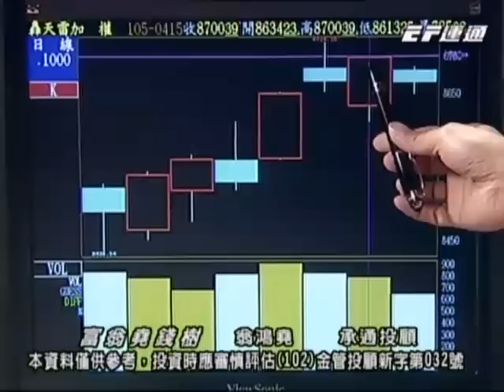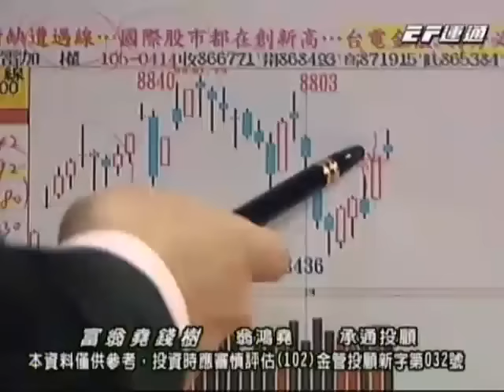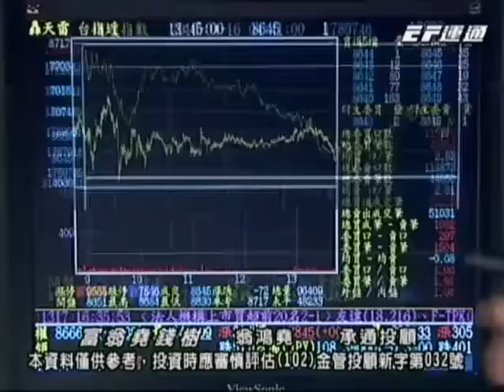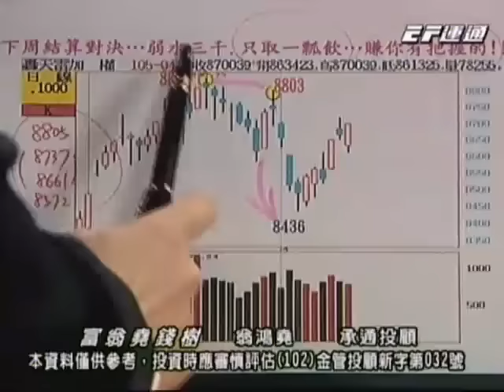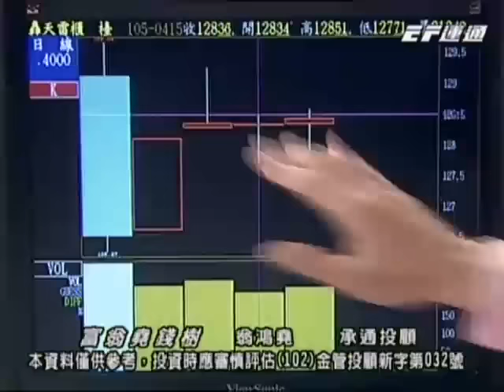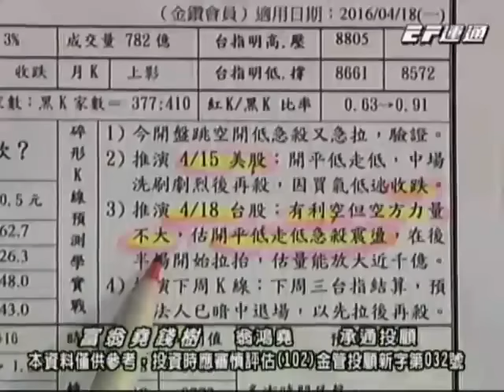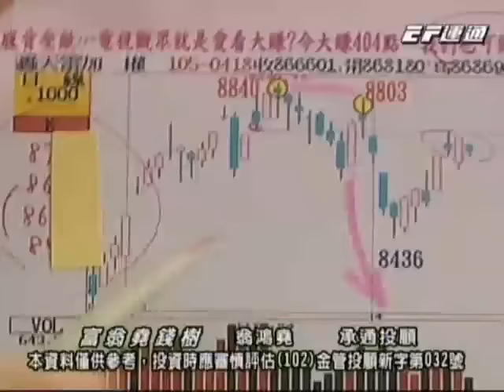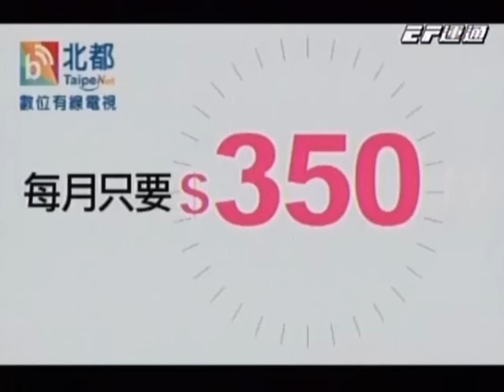20160418 1800 翁鴻堯 富翁堯錢樹